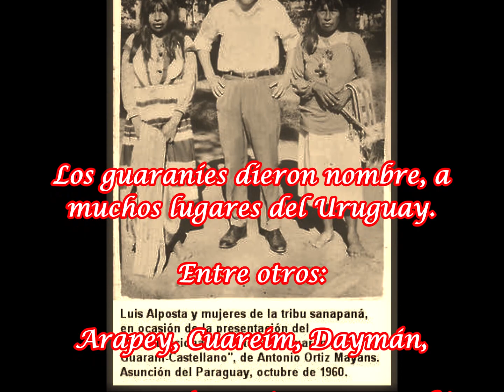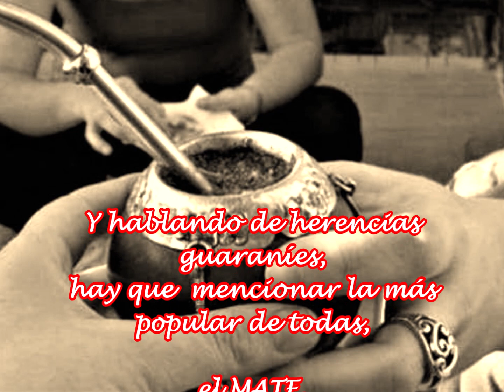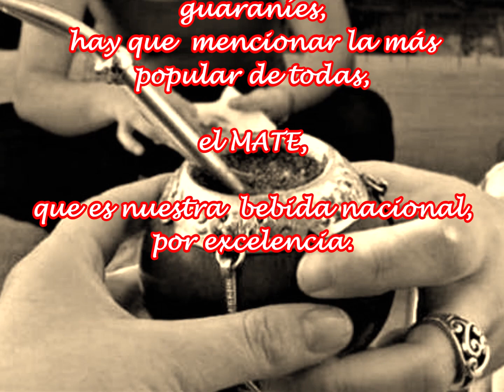LOS INDIOS - TANGO - CARLOS GARDEL - de Juan Andrés Caruso y Francisco Canaro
CARLOS GARDEL CANTA EN GUARANÍ
Juan Andrés Caruso, periodista, letrista de tango y comediógrafo, nacido en La Plata, provincia de Buenos Aires, Argentina, 20 de septiembre de 1890, fue el  autor de la letra del tango “LOS INDIOS”, con música de Francisco Canaro.
Muy joven se trasladó con su familia a Buenos Aires, ciudad a la que regresó en 1910, después de vivir un tiempo en Bahía Blanca
La primera letra que escribió fue el tango “Cara sucia” para una música de Canaro.

Dice Orlando del Greco:
“Presentado a Carlos Gardel precisamente por Canaro, fue uno de los autores predilectos que contó en su carrera, pues a él pertenece la mayor cantidad de obras de un autor que el Zorzal Criollo llevó al disco.
La amistad que los unía hizo posible la COLABORACIÓN MUTUA, escribiendo EXPRESAMENTE para que el cantor las grabara, las letras de “Camarada”, “El pinche (Pinche)”, “Los indios”, “Mala”, “Puentecito”, “Tranco a tranco” y alguna otra” .

La vida de Caruso, transcurrió en barrios porteños vecinos del Abasto, muy lejos de influencias indígenas.
Que de esa MUTUA COLABORACIÓN naciera una letra con palabras en Guaraní, lengua que el letrista no conocía y sobre la que habrá tenido que informarse para poder hacerlo, no puede achacarse más que a un PEDIDO EXPRESO de Carlos Gardel.

De hecho, a pesar de ser un tema muy bello, ningún otro cantor de tangos tuvo interés en cantar un tema tan alejado de la vida cotidiana de personajes del arrabal, del suburbio de las ciudades que flanqueaban el Plata: Buenos Aires y Montevideo.
Grabado en 1922, antes de que Gardel decidiera tentar suerte en Europa, fue el primer tango en el que incluye palabras de una lengua completamente alejada de la jerga porteña, que no nace de la necesidad de incorporarlo a un sainete,  gira artística o guión fílmico.
El tango “Los Indios” fue una elección que resulta inexplicable para un porteño o un francés (a menos que no fuera ni lo uno ni lo otro) porque trata un tema completamente ajeno a ese ámbito nostálgico y turbio a la vez, diferenciado de las otras literaturas, que incorporaba el uso del lunfardo cuando le era menester, para mostrar que era parte de la escuela de la calle, que era igual a la escuela de la vida, la única que enseñaba las cosas que interesaban al tanguero.

Sugestivamente, Carlos Gardel realizó la única versión cantada conocida que existe de este tango compuesto para piano por Francisco Canaro, al que Juan Andrés Caruso puso una letra que está fuera del contexto del tango tradicional y con palabras de una lengua que dio  nombre a TACUAREMBÓ: «río de los cañaverales o tacuarales», el departamento más grande del Uruguay, en el que afirmó haber visto la luz el cantor de tango más grande de todos los tiempos.

LOS INDIOS (TANGO)
Letra de Juan Andrés Caruso
Música de Francisco Canaro

"Iporá cuñatay",
más linda que el "urupey",
te canta tu "cuimbae", ¡ay, sí"
¡En idioma guaraní, sí!
Tanto me has hecho sufrir,
que no puedo más llorar,
y aquí te viene a cantar,
¡ay, sí! el que fue tu "caraí".

Ya tu cacique no quiere guerras,
la lanza al brazo no hace cimbrar
y deja montes, bosques y tierras
porque no sabe más que llorar,
y por las noches de luna llena
entre su selva se va a soñar.

"Iporá cuñatay",
a tu indio no quieras más,
es que te has enamorado, ¡ay, sí!
de algún blanco añamembuy, ¡ay, sí!
Tu amor era para mí,
Indio, como el mismo sol
no me niegues más tu amor, ¡ay, sí!
y vuelve a tu guaraní.

Iporá, tupasí,
te quiero, "etereí".
Yo me iré lejos de aquí
a llorar con dolor
tu amor que por siempre perdí.
Iporá, tupasí,
te quiero, etereí,
si tu cariño perdí
me iré con mi dolor
al monte guaraní.
Iporâ kuñataî: Iporâ tiene connotación de algo que gusta mucho. Kuñataî significa mujer joven, muchacha.- Se pronuncia Iporá kuñataí, aunque Gardel dice Iponá, debe decirse Iporá
Urunday: Árbol de la familia de las Anacardiáceas, que alcanza 20 m de altura. Su madera es de color rojo oscuro, se emplea en ebanistería y en la construcción de casas y buques.
Kuimba'e: Varón, hombre.
karay: Señor fiel, de confianza
Añamemby: Interjección norteargentina que se usa para insultar a alguien. Gardel lo pronuncia correctamente: "añamembwi"
Tupasÿ: Mujer virgen.
Etereí: Mucho, demasiado